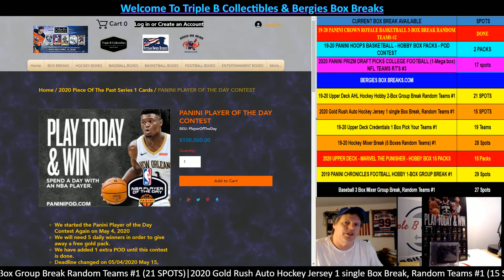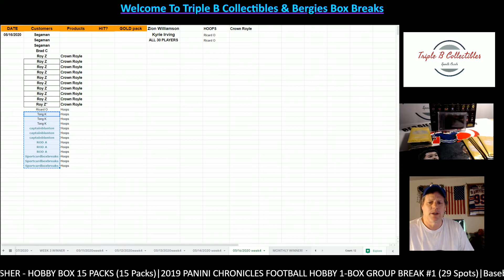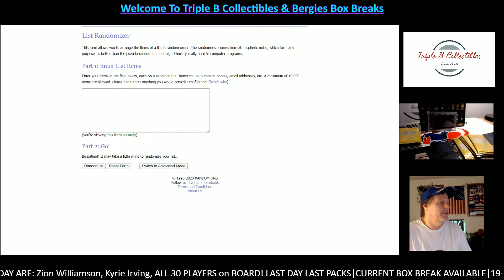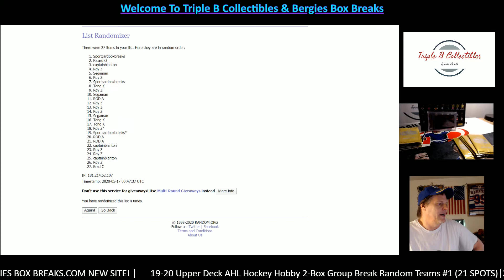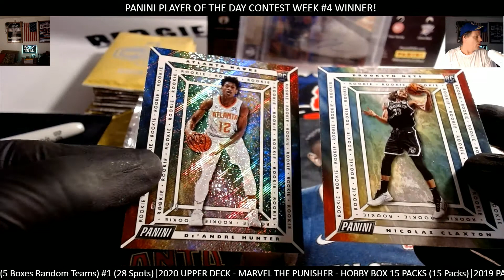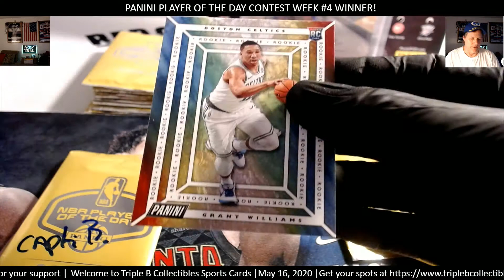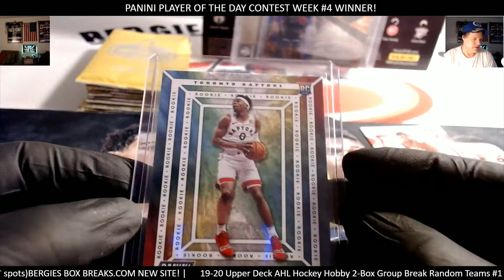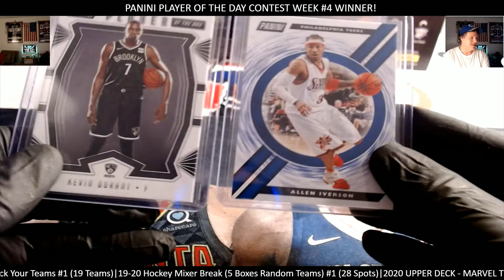PLAYER OF THE DAY 2019 Gold Pack Top Five WINNERs 05_16_2020